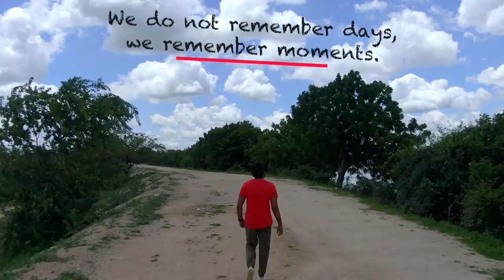It's MY HOME!!!!!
This video is all about recollecting the memories, about the childhood places  in which it includes all the roads, schools, temples, places where we spent most of the time, not worrying about the future and being innocent at the same time.

I just wanted to remind myself that all we need are little things in life which brings everything to us no matter how bad the situations are.

I Hope, you people have the same experience after watching this video and re-collect your childhood memories.

Gear Used for this video:

Sony A7riv
Sony G master 24mm F1.4
Sony Carl Zeiss 50mm